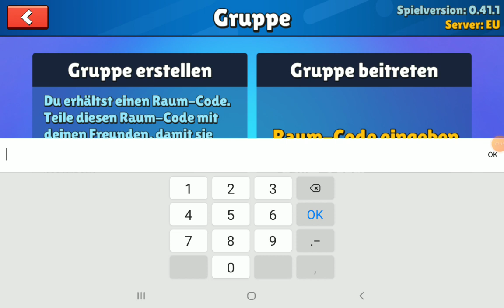ich bin gefangen in einer Hacker Lobby